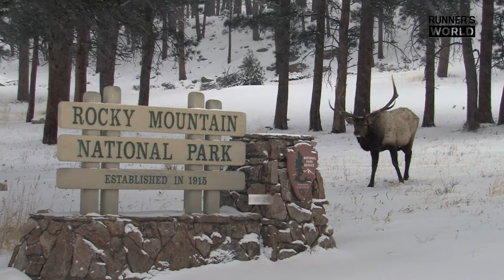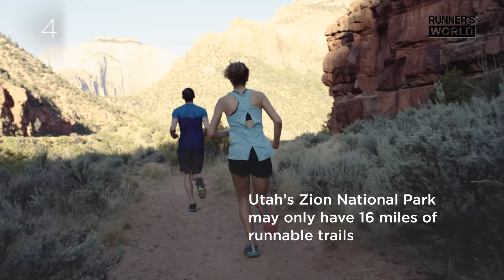Best National Parks for Running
These are 11 of the best national parks for running — they should be on your bucket list if they aren't already!